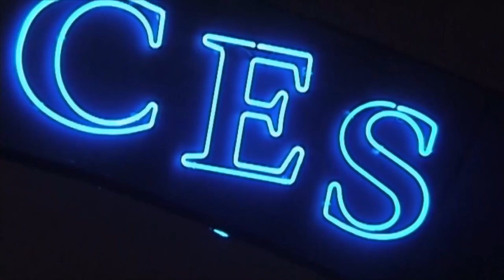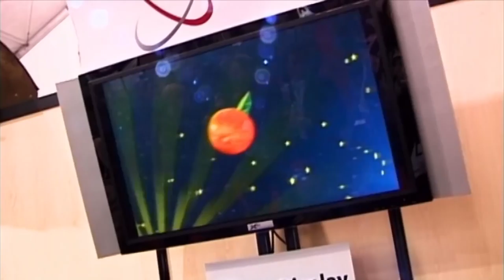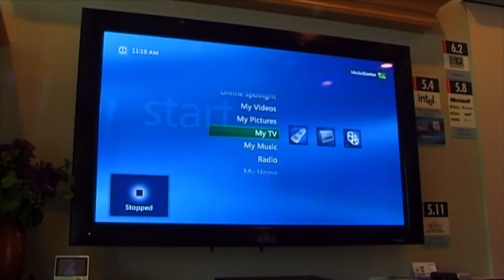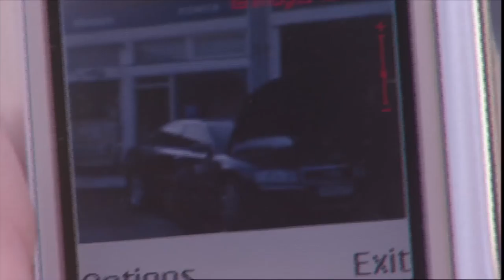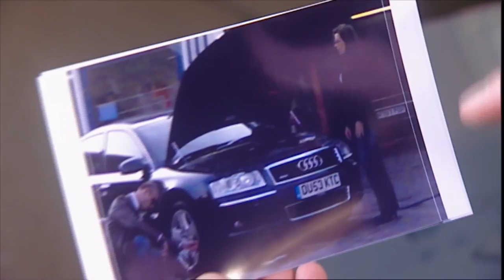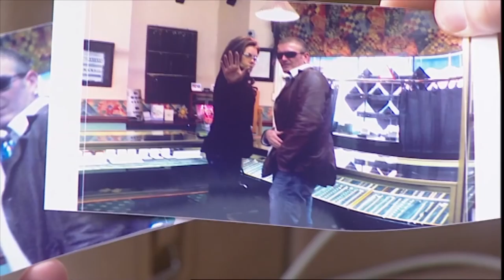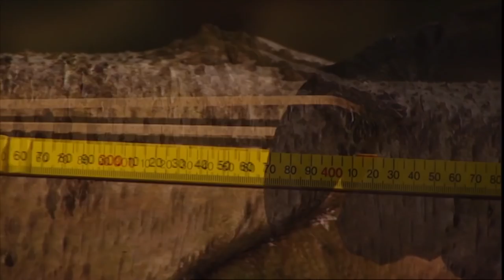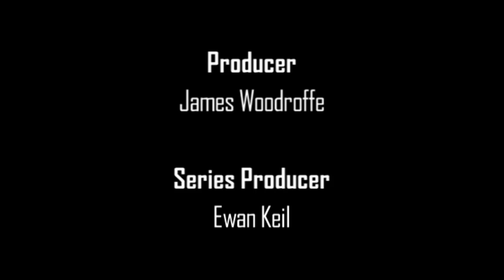The Gadget Show - Series 2 Episode 3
On this episode of The Gadget Show - Jason visits CES 2005, Suzi pits the Swiss Army Knife against the Leatherman and Jon tries to get the best pap snaps using a phone.